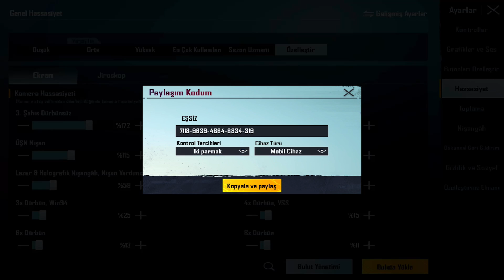JİROSKOPSUZ TÜM CİHAZLARA ÖZEL HASSASİYET AYARLARI!!! SEKMEME GARANTİLİ😱😱